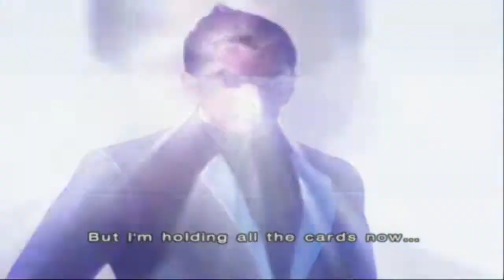tekken 4 intro pc HD 72060fps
Developer(s) Namco
Publisher(s) Namco
Director(s) Katsuhiro Harada
Producer(s) Hajime Nakatani
Composer(s) Akitaka Tohyama
Satoru Kosaki
Yuu Miyake
Hiroshi Okubo
Keiki Kobayashi
Series Tekken
Platform(s) Arcade, PlayStation 2
Release date(s) Arcade
July 2001
PlayStation 2
Genre(s) Fighting
Mode(s) Single-player, multiplayer
Distribution DVD
Arcade system Namco System 246
Display Raster (Horizontal)